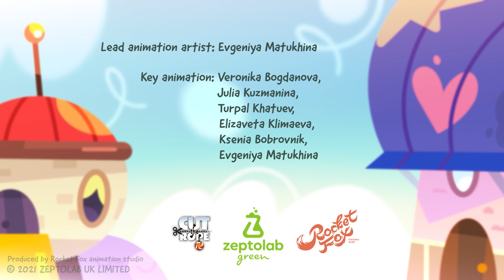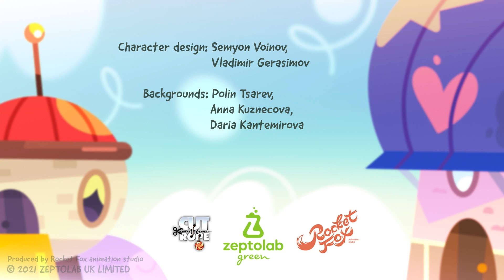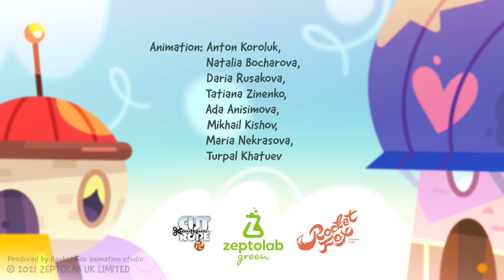أفلام كارتون للأطفال | اوم نوم اللعبة | قصص اوم نوم بالعربية | Learn Arabic With Om Nom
اوم نوم موجود هنا ليجعلك تضحك لأنه عالق مع أصدقائه ويساعدهم على حل مشاكلهم. شاهد المزيد اوم نوم الكارتون وآخر حلقات العرض مع مقهى اوم نوم والمزيد من الرسوم الكرتونية المضحكة للأطفال.

Oh, excited sleep! Join him to find out why?

Om Nom along with his best friend Om Nelle are now entering the magical world of learning where every day they learn something new about shapes, colors, numbers and more! Come along kids and join your ever favorite Om Nom in this new and exclusive cartoon collection of Learning With Om Nom!